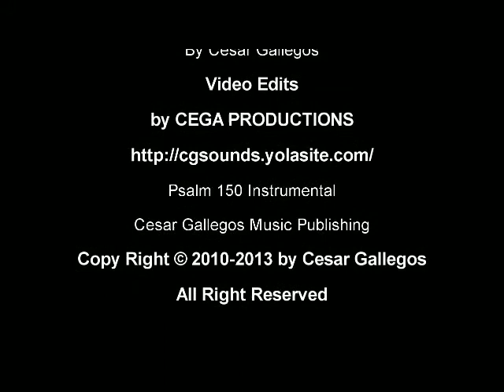Cesar Gallegos Psalms 150 (Original)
This song is my first Sinlgle "Psalm 150" on the guitar. If you like flamenco type of music then you will like this type of music. I pray that it blesses your life. This song is dedicated to God the author of my life and the reason I praise Him with the talent and gift of music, thank you God. I love you!

Esta cancion es salmo 150 en la guitarra espero que sea de bendicion para tu vida. Si te gusta musica intrumental esta en especial es en la guitarra. Se la dedico a Dios el dador de mi talento y mi musica, te amo Dios, Gracias.